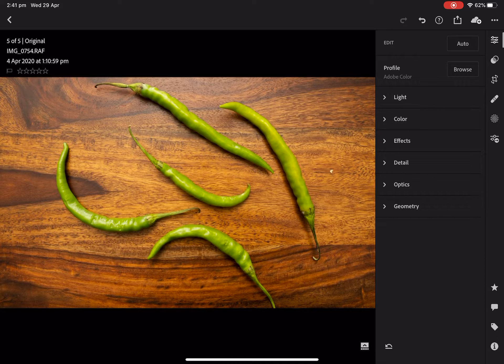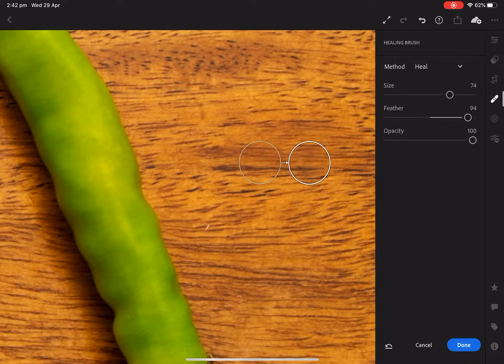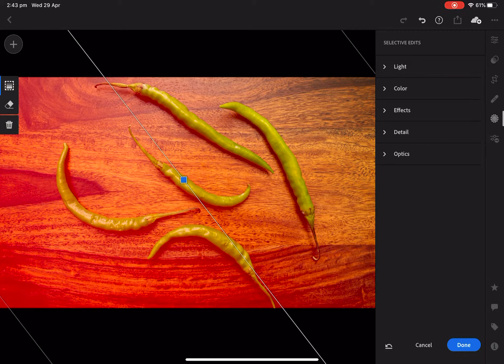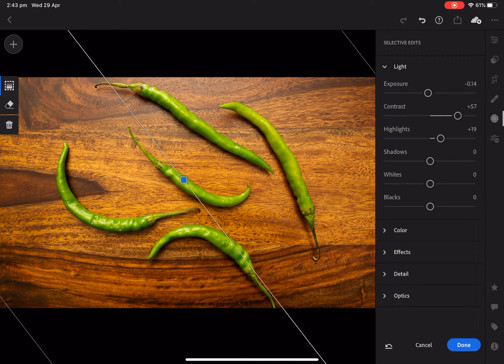Adobe Lightroom Tutorial Food Edits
Adobe Lightroom Tutorial Food Edits, This is a quick tutorial on how to make the colours pop on any food item.